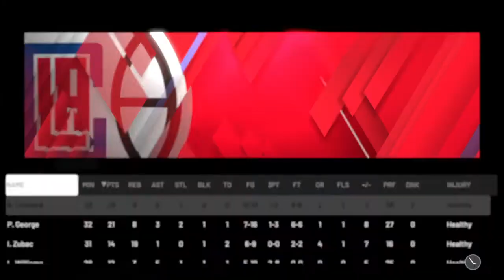Houston Rockets Vs Los Angeles Clippers | NBA Playoffs | Game 2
NBA 2K20
Clippers leads 1-0